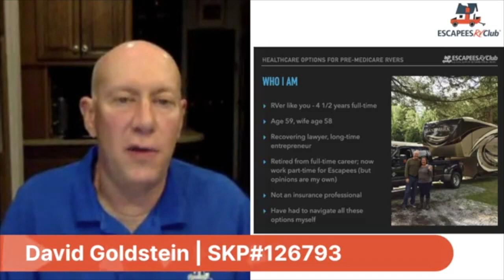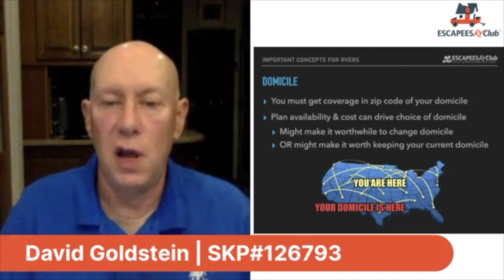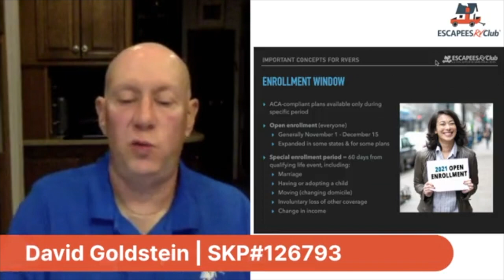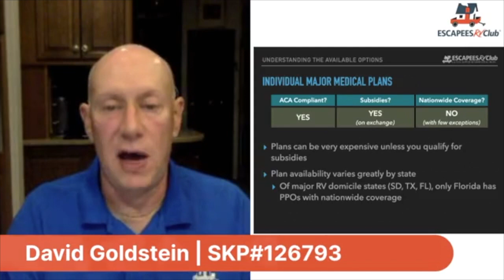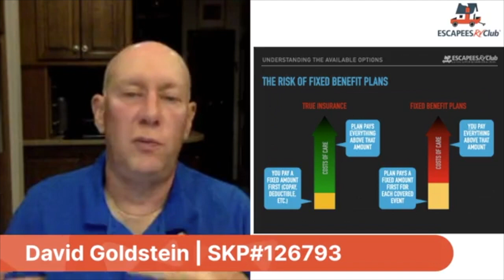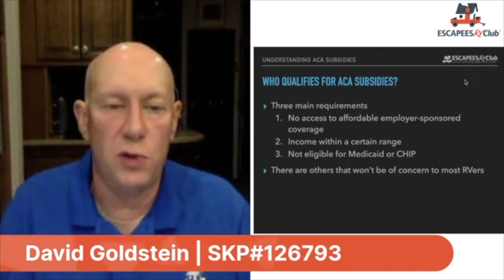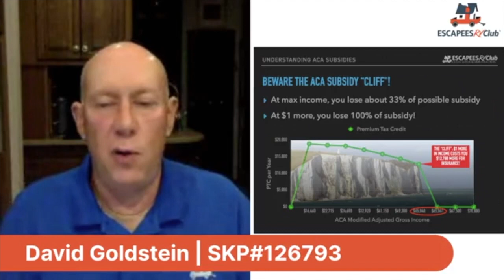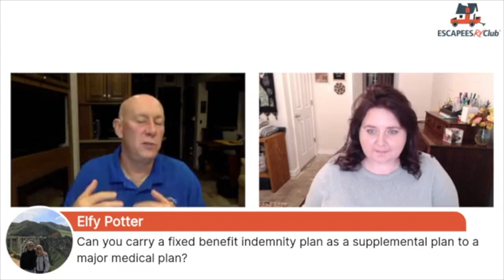Pre-Medicare Health Insurance for RVers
Health insurance for pre-Medicare age RVers can be a little complicated. There are plenty of health insurance options, it just takes time to weed through them all. So if you are hitting the road and wondering about healthcare while traveling, check out this popular and informative webinar by David Goldstein. He helps to demystify the options pre-Medicare age RVers have and how to sift through them all.

This video was recorded in 2021 and some details may have changed. Always read up on current options for the most up-to-date information.

If you're interested in David's slides for this webinar, you can access them

Since domicile and health insurance go hand-in-hand, read about all the things you need to know about domicile

For more information about Escapees RV Club, take a look